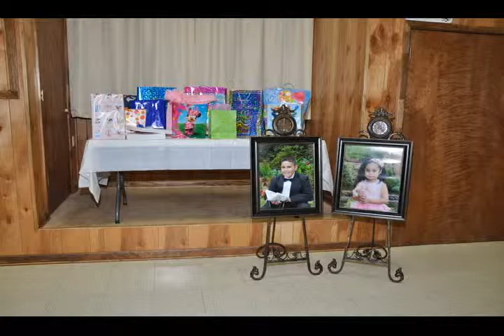Pres Mares NLR